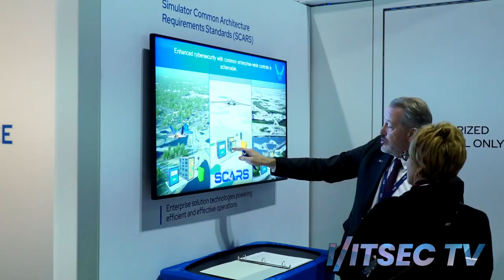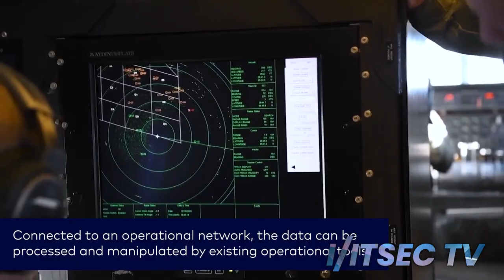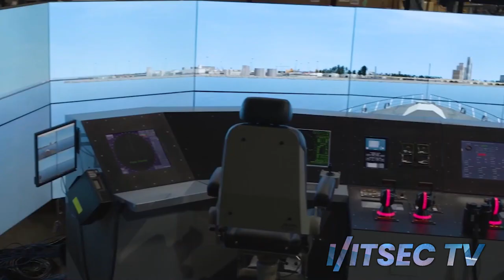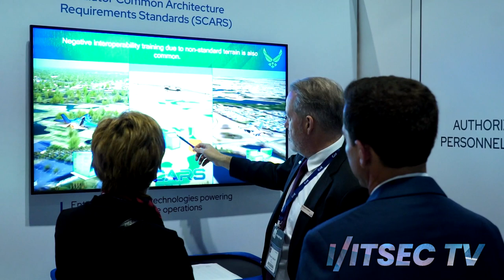CAE – I/ITSEC 2022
At I/ITSEC 2022, CAE is demonstrating innovative capabilities to answer customer needs in training and mission operations support:

1. CAE Joint All Domain Operations Capabilities:

This demo combines the latest in Modeling & Simulation, Artificial Intelligence (AI), training system integration, and Human-Machine Teaming.  It provides a complex, immersive, training experience for the decision-making level of military operations. The demo showcases an all-domain/near-peer virtual environment, to demonstrate how training and mission rehearsal can be taken to the next level with intelligence assessment, targeting, operational command and control, or operational planning.

2. SCARS

CAE USA is the prime contractor on the Air Force's Simulator Common Architecture Requirements and Standards (SCARS) program, designed to provide the Air Force with an Enterprise Solution that implements use of a common, cyber-resilient infrastructure specifically designed to support the Joint Synthetic Environment and Distributed Mission Operations training across all Air Force Major Weapons Systems. SCARS provides a multi-level security synthetic environment supported using common, best-of-breed applications for all Air Force legacy, 5th Generation, and 6th Generation synthetic mission training. The SCARS Enterprise includes 2,400+ USAF simulators across 300 locations.

3. CAE VISTA

CAE Virtual Intelligence Surveillance & Reconnaissance Training Application (VISTA) provides a common virtual training environment. Real-time dynamic feeds from virtual C4ISR assets are fed directly to intelligence screeners and C2 terminals.  VISTA is cloud-ready, and provides C4ISR professionals a unique access to train, conduct mission rehearsal, assess their operational plans to real-time interdiction, targeting and strike.

4. CAE +TEMPO (IMG)

CAE’s Immersive Maintenance Guide, part of our +Tempo line of training products, is designed to enhance and accelerate maintenance training. Constructed with detailed and interactive 3D graphics and delivered via tablet or in an immersive virtual reality environment through headsets. IMG provides access to the same advanced courseware, including current technical order and Interactive Electronic Tech Manuals (IETMS) data. Benefits include accelerated skills acquisition, built-in performance feedback, rapid ingestion of updated technical order data, and reduced need for live assets. IMG delivers effective maintenance training at the point of need. Recent CV-22 trials demonstrated a 42% increase in overall student proficiency and confidence.

5. CAE Trax Academy Biometrics

CAE is leveraging digital technologies and big data for student-centric adaptive learning of training tasks, procedure, maneuvers, and missions.  We have combined the CAE Sprint Virtual Reality (VR) trainer with CAE’s patented Adaptive Learning Environment to provide real time scoring across performance and biometrics, to accelerate learning and reduce instructor workload. Training efficiencies are achieved through systematic and objective rule-based measures of performance and effectiveness. Performance monitoring and assessment provide instructors and students real-time feedback for immediate coaching through a mix of instructor and automated cueing.

6. CAE Single Synthetic Environment (SSE)

As the pace of change increases, and our world becomes ever more complex, it is crucial that those leading and governing stay informed and ready to respond. Leveraging technology is key to successful decision-making in the face of these challenges. To accelerate data transformation and offer greater situational insight, CAE offers integrated synthetic replicas to help visualize, simulate, and address global challenges with an emphasis on supporting data-driven decision processes for understanding, considering alternatives and for decision-making.